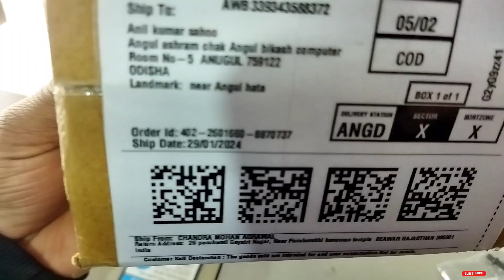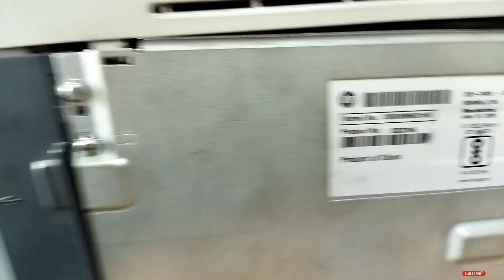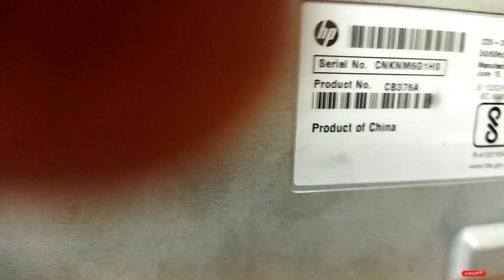HOW TO REPLACE CARTRIDGE SENSOR HP M1005 PRINTER || HP M1005 PRINTERS